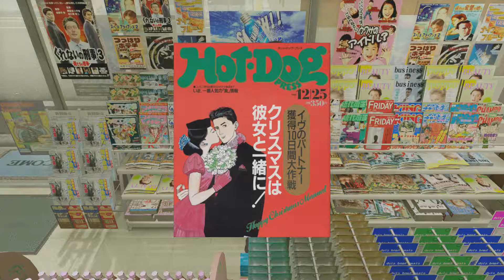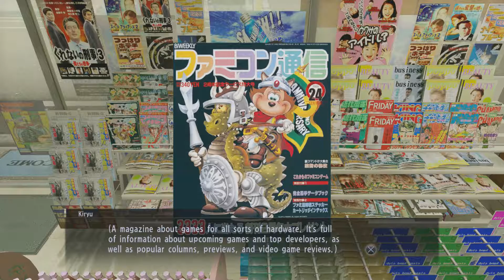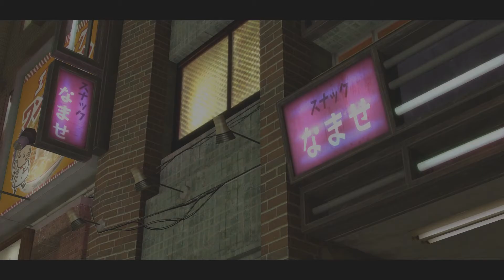A Little Patience | Yakuza 0 [9]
Kazuma Kiryu has just become a full fledged Yakuza and already finds himself in deep shit. Framed for crimes he didn't commit, Kiryu finds himself on the run from those that would see him dead while attempting to clear his name and keep the name of his beloved foster father from being tarnished.

It all begins here in 1988 in the prequel, Yakuza 0!